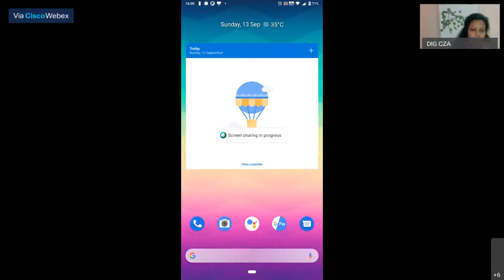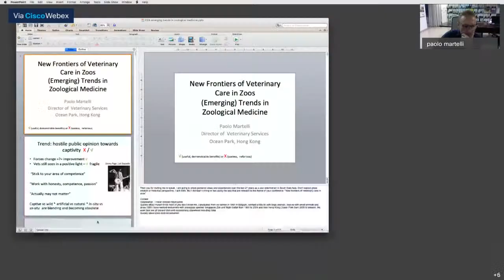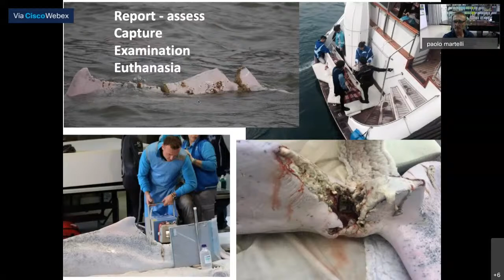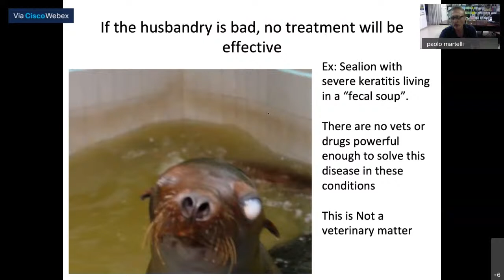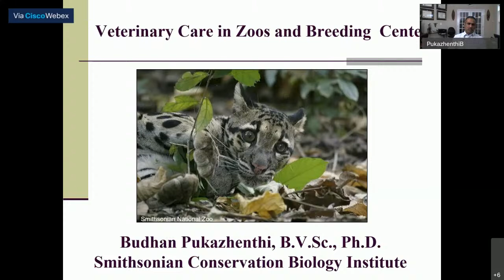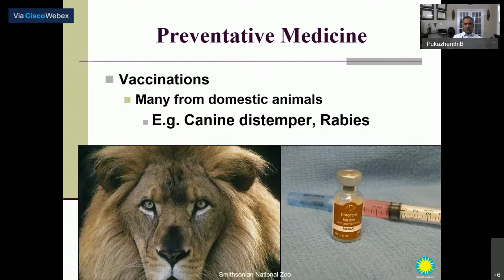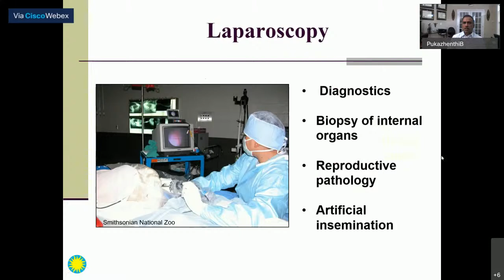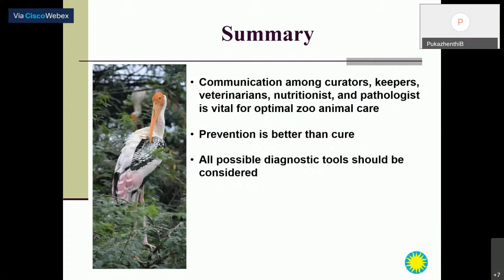Webinar 7_New Frontiers of Veterinary care in Zoos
The talks would review standard operating procedures veterinarians may follow when providing care for collection animals in zoos.  Other objectives will also be to describe the roles and responsibilities of zoo staff in the care of animals and share insights into training the next generation of zoo veterinarians.